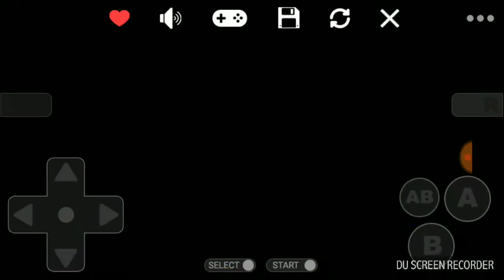How to go to star road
Udhdj